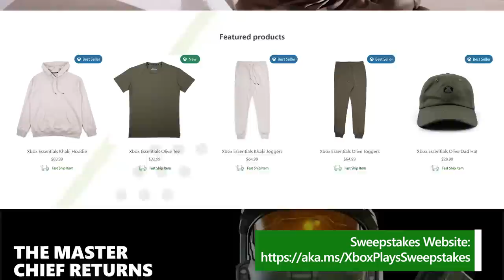Street Fighting, Hell Raising, and Tons of New Games | This Week on Xbox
This week we hadouken our foes, hit some dingers and go for a cybernetic run. Let’s jump in.

0:00 Introduction
0:14 Street Fighter 6
0:43 Diablo 4
0:58 Super Mega Baseball 4
1:21 Company of Heroes 3
1:51 Farworld Pioneers
2:11 Slayers X: Terminal Aftermath: Vengance of the Slayer
2:32 Killer Frequency
2:55 We Love Katamari Reroll+ Royal Reverie
3:21 To Hell With The Ugly
3:38 Railbound
3:54 Chicory: A Colorful Tale
4:11 Car Mechanic Simulator 2021
4:33 The Big Con
4:51 Marathon
5:15 Hot Wheels Unleashed 2 - Turbocharged
5:38 The Expanse: A Telltale Series
6:00 Teardown
6:27 WrestleQuest
6:45 INFINITY STRASH: DRAGON QUEST The Adventure of Dai
7:04 Forza Horizon 5
7:21 Destiny 2
7:40 Dead by Daylight
8:00 Guilty Gear -Strive-
8:19 Xbox Plays Community Sweepstakes
8:43 Fortnite
9:01 Dying Light 2: Stay Human
9:31 Rainbow Six Siege
9:40 Farming Simulator 22: Platinum Edition
9:44 Ghostrunner
9:46 Adios
9:58 The Vale: Shadow of the Crown
10:06 LEGO 2K Drive Promo